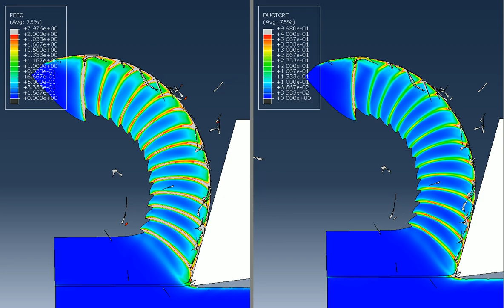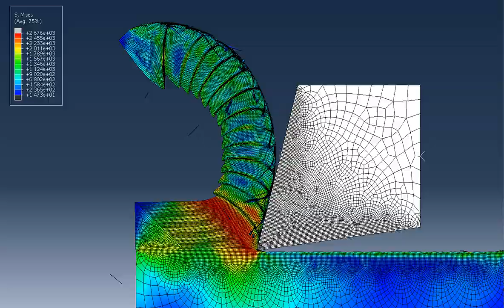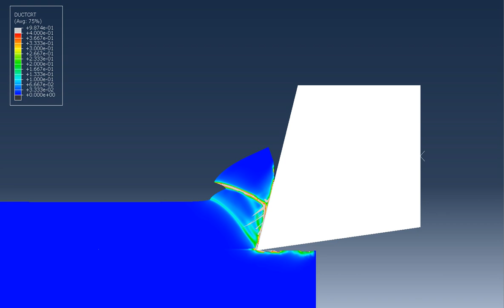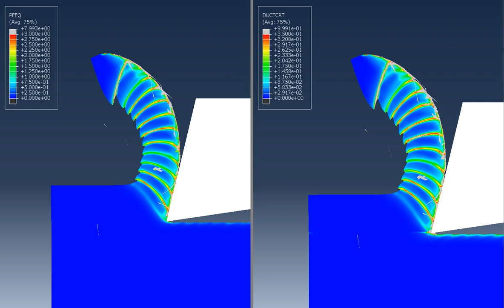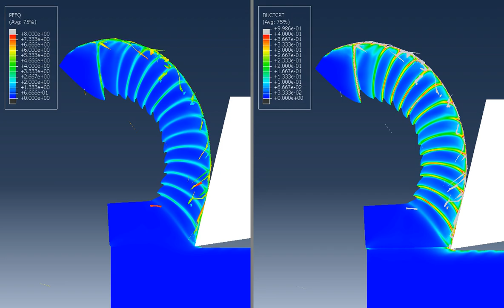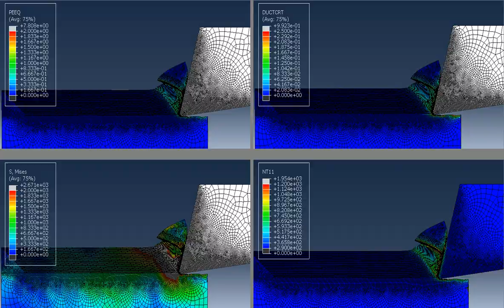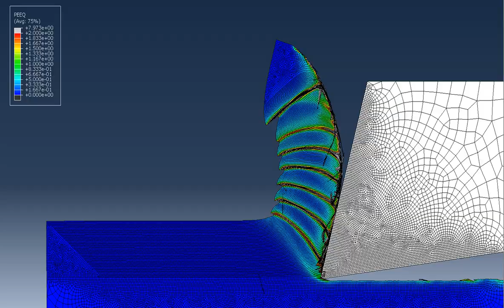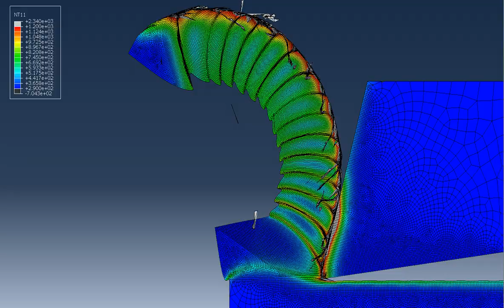Finite element simulation, orthogonal cutting of INCONEL 718